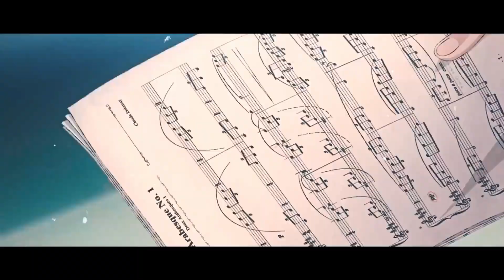kdCoolin - Right Now [AMV]